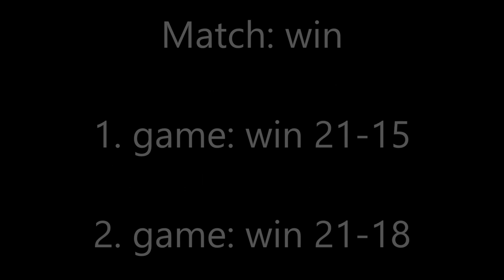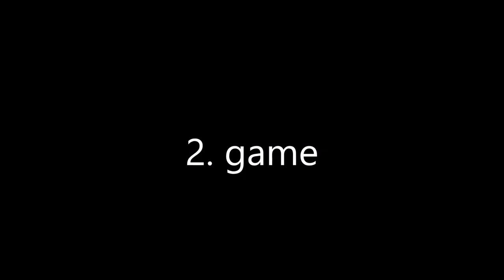JySS Buugi Cup 2/2019 Puhakka-Puhakka vs. Filenius-Filenius 🏸 Badminton - Sulkapallo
Buugi Championship and Junior Badminton Cup 2/2019 Aapo Puhakka – Saara Puhakka vs. Julius Filenius – Matias Filenius. Match win: 1. game 21-15 and 2. game 21-18. Second game 10:13.

Organization: Jyväskylän Sulkapalloseura JySS
Tournament: Buugi Championship and Junior Badminton Cup 2/2019
Venue: Buugi Liikunta- ja Hyvinvointikeskus, Jyväskylä, Finland
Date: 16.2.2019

Standings Junior Doubles:
1.
Jiro Immonen
Onni Aspfors

2.
Aapo Puhakka
Saara Puhakka

3.
Julius Filenius
Matias Filenius

Yonex Finland Team